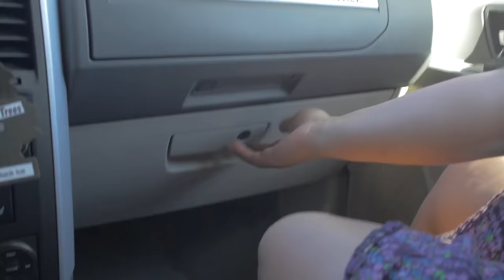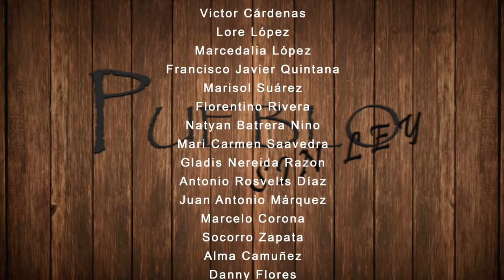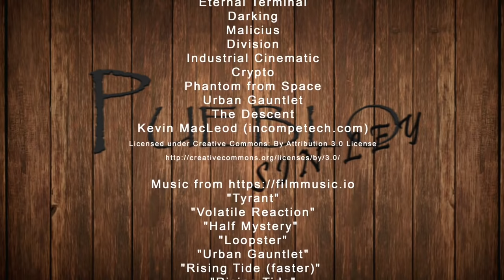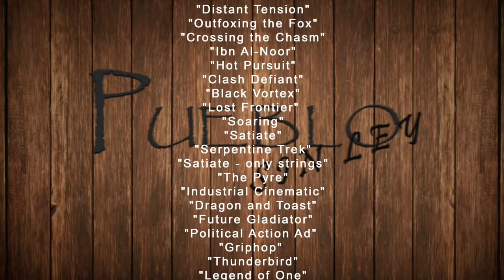🎬 PUEBLO SIN LEY - película completa en español 🎥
Pelicula bajo licencia de ISRAEL LOPEZ
Sinopsis: Siendo un niño le toco ver como mataron a sus padres y a el lo dieron por muerto. Una mujer lo encontró y lo rescato, adoptándolo como hijo para criarlo y convertirlo en un hombre de bien. Ahora muchos años después le toca enfrentarse cara a cara con el hombre que le arrebato la vida a sus padres.

MUCHISIMAS GRACIAS
ATTENTAMENTE

PUEBLO SIN LEY
con:
JULIO RASEC
ISRAEL LOPEZ
LETICIA ADAME
ADRIAN GONZALEZ